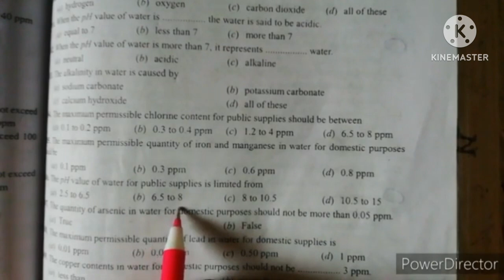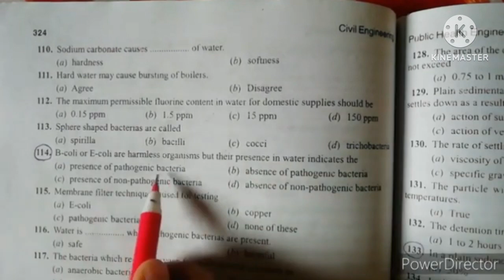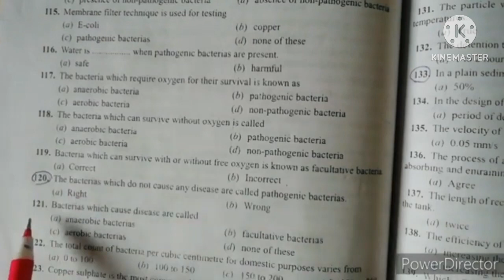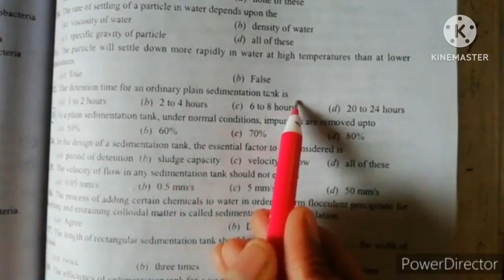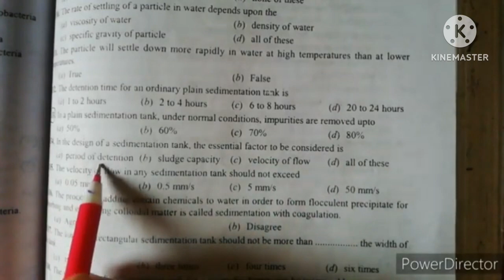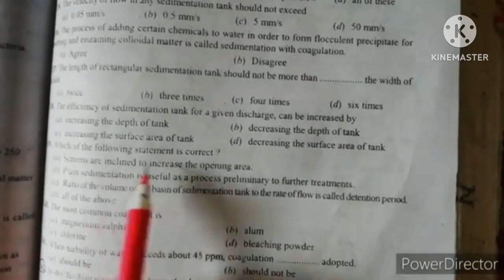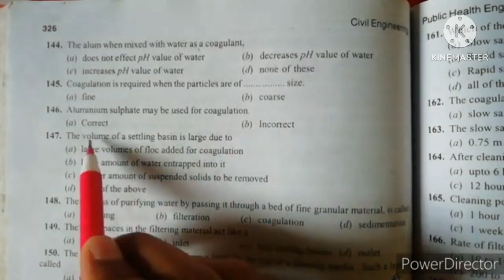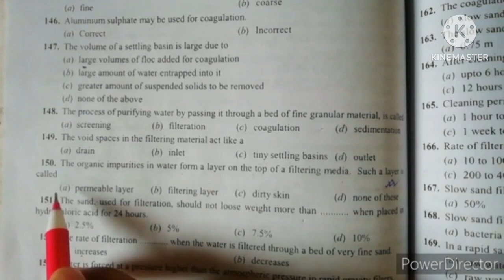|| R S Khurmi Gupta Environmental Engineering || PART -3 || CIVIL ENGINEERING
in this video we solved the mcq type questions of rs khurmi book.we solve the mcq question part by part with details concept and short tricks which is very useful for those student who preparing for govt. Job exam like psc je/ae, kmc,ssc je , kmda, wbsetcl etc.through this mcq practice with details concept we will tries to develop speed, accuracy and time management skill for students.